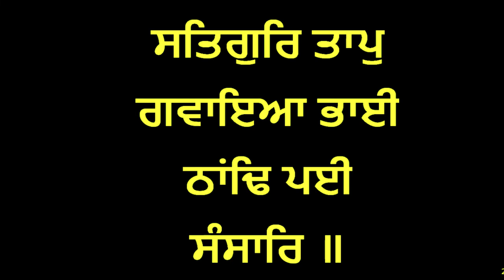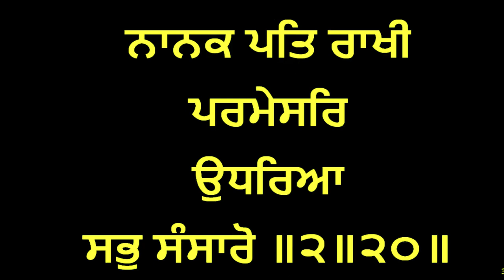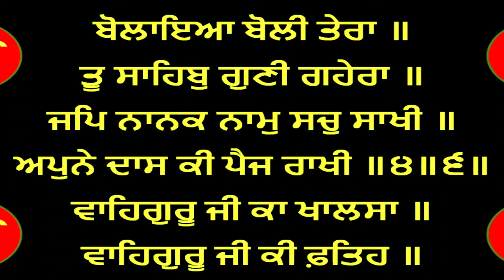Dukh Bhanjani Sahib Full padh 20 Mins, Read along with Punjabi Lyrics, Gurbani Naam Jaap, Nitnem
Dukh Bhanjani Sahib Full padh 20 Mins, Read along with Punjabi Lyrics, Gurbani Naam Jaap, Nitnem, Waheguru Simran